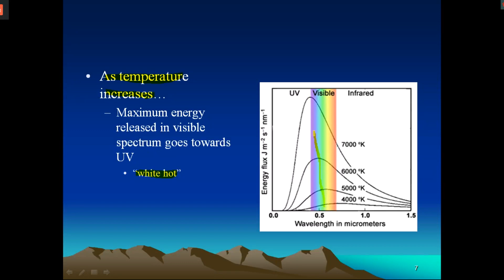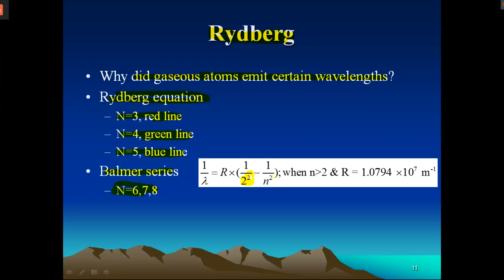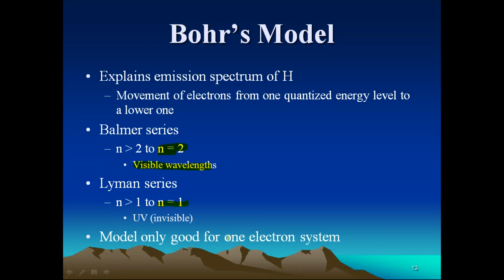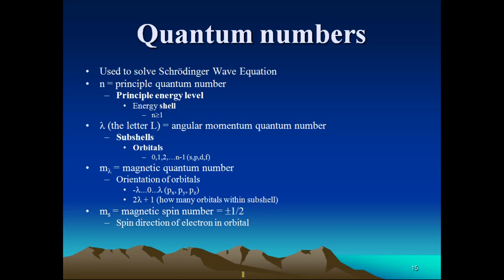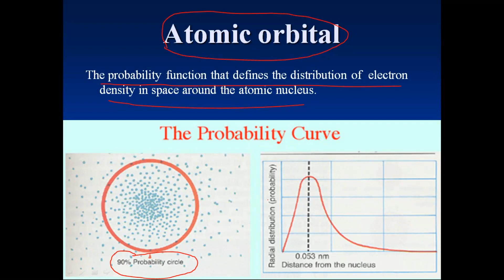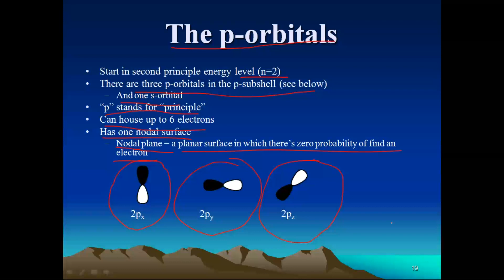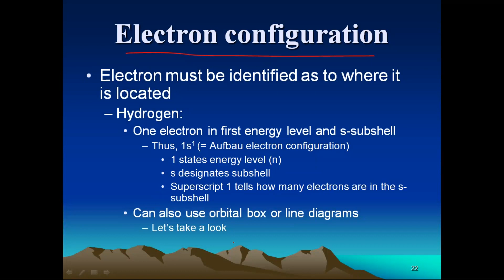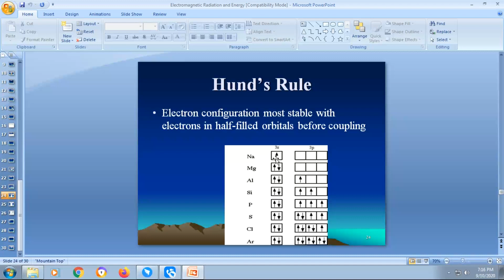The bohr model of the atom